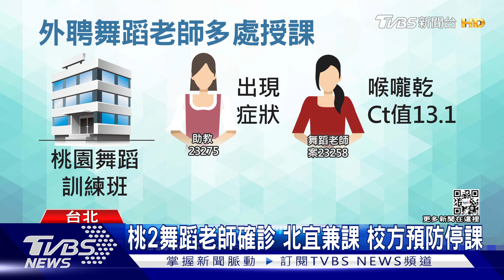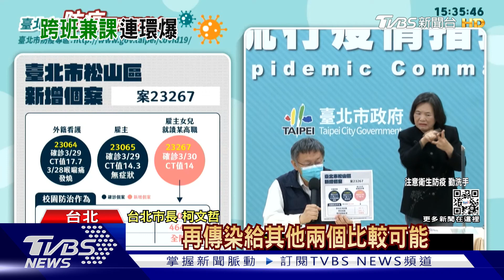北市5校拉警報 「高職.國小.附幼」全中鏢｜TVBS新聞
台北市校園疫情連環爆，其中中正區一所國小外聘舞蹈老師確診，屬於桃園個案，在宜蘭也有教課，還有大安區資優班老師和中和案相關，有跨班級授課，全校816人都要篩檢，中山區高職學生，則是家戶感染，目前還找不到感染源，另外還有世新大學1名學生確診，尚未列案號。